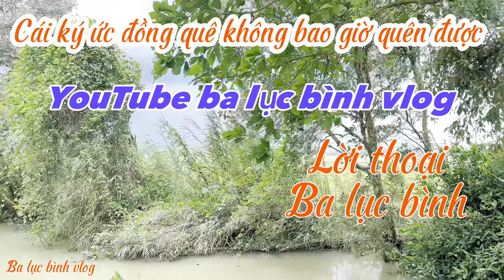Ẩm thực đồng quê..tổng hợp những video triệu view của ba lục bình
👉 Là kênh hướng về ẩm thực Việt, giải trí và đời sống công nhân..v..v. Bắt đầu hoạt động năm 2023. kênh mong rằng mang đến những tiếng cười, món ăn hấp dẫn, gửi đến tất cả các bạn sau những giờ làm việc mệt mỏi...

❤️Ba Lục Bình chúc mọi người, mọi gia đình luôn vui vẻ, hạnh phúc, và thành công trong cuộc sống!!!.
Trần Văn Bình. Vietcombank: 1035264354
Momo:
Bản quyền thuộc Trần Bình